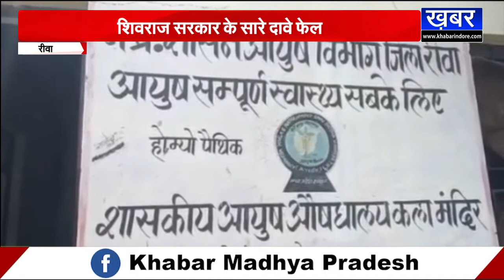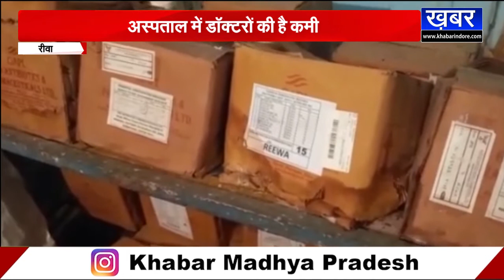REWA - शिवराज सरकार सारे दावे फेल, अस्पताल में असुविधाओं से मरीजों की बड़ी परेशानी